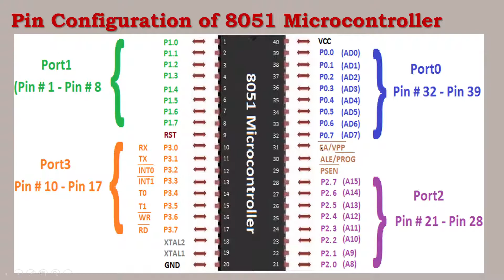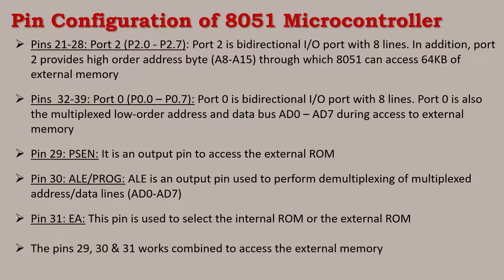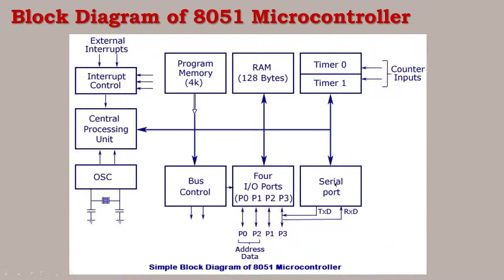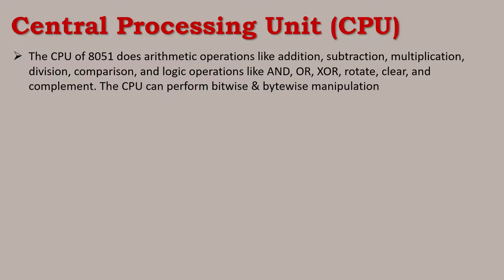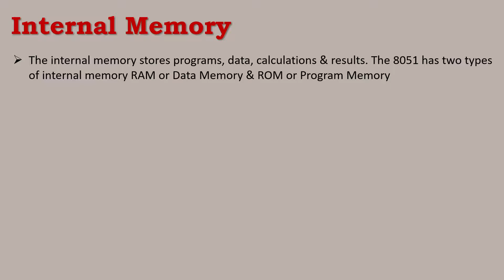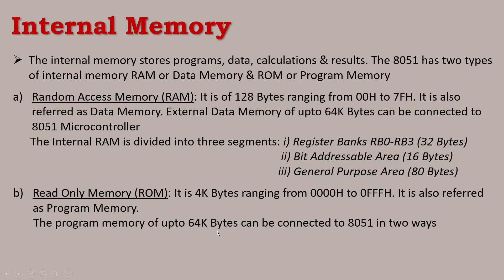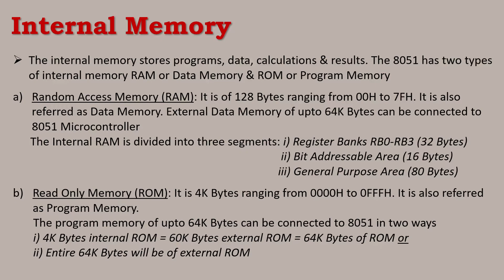Block Diagram of 8051 Microcontroller| 8051 Microcontroller Part-3| TT| EM 2nd Year| Basava ITI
In this video we are going to learn about the Block Diagram description of 8051 microcontroller